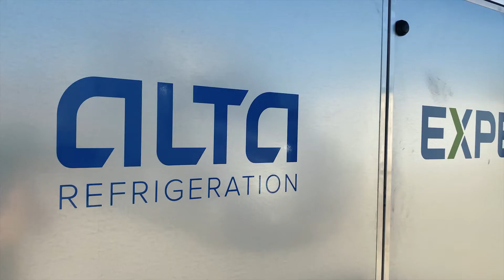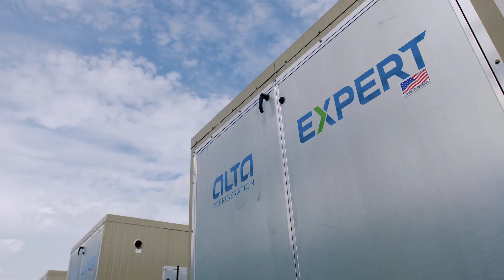ALTA - Expert Maintenance Plan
Our Expert units are truly state-of-the-art. That's why we paired them with another cutting-edge concept, worry-free maintenance. Our units are self-monitoring, and will alert us, here at ALTA, any time maintenance/service is required. Our goal is to remove downtime and allow you and your team to focus on what they do best.

to learn more about our products and service.